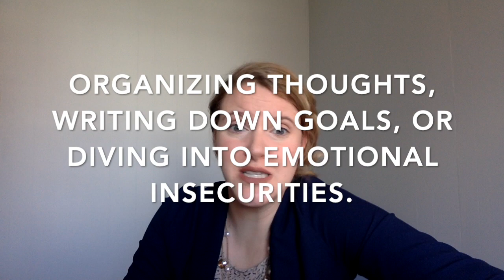Mental Performance Counseling